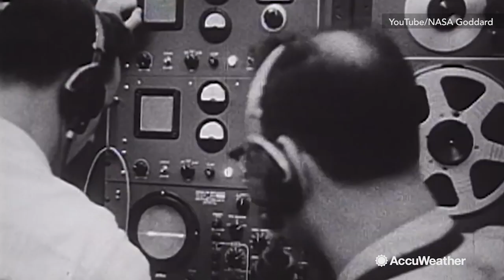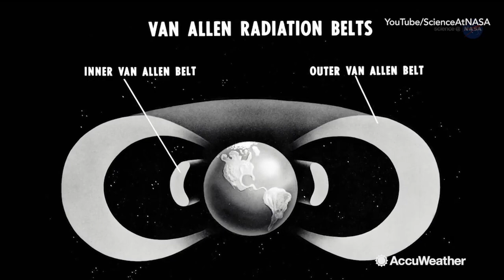Celebrating 60 years of space exploration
We continue to learn more about the final frontier, but we wouldn't have reached this point without the accomplishment of America's very first satellite launched, the Explorer 1, on Jan. 31, 1958.  It paved the way to the creation of NASA and many more milestones to come.